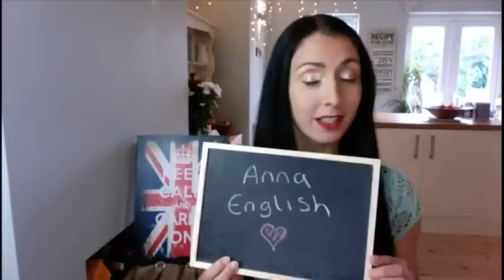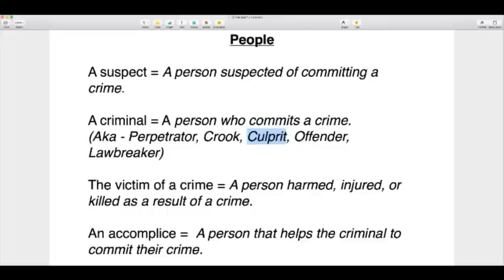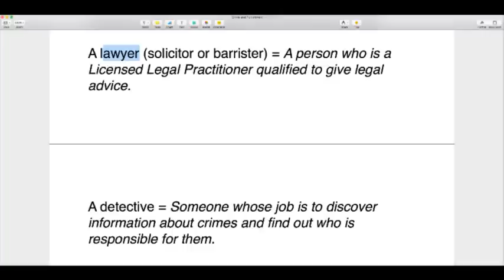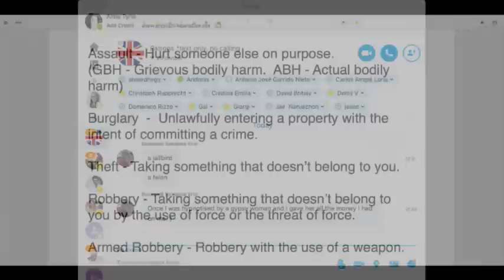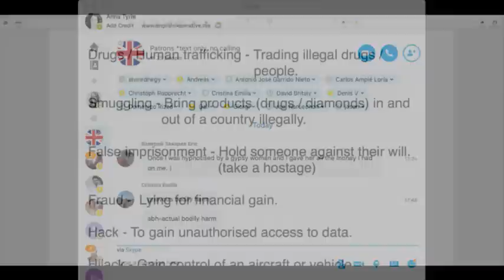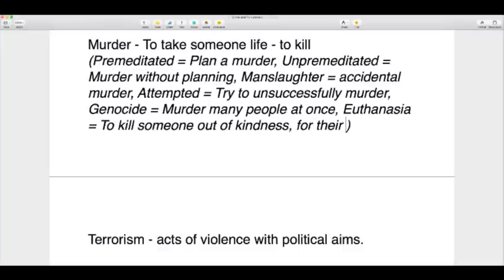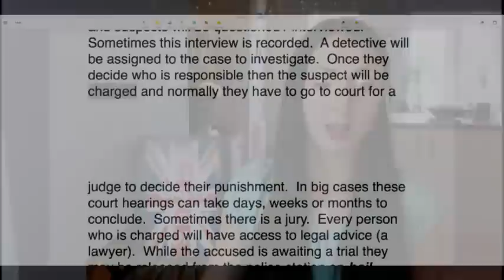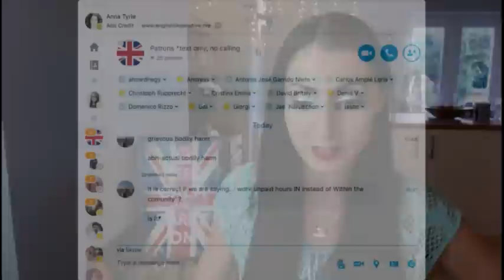CRIME & PUNISHMENT English Lesson / British English - Learn English Like a Native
Learn about crime and punishment in the UK with this live British English lesson.  Learn British English with native speaker Anna - English like a native.  If you would like to sponsor this video and contribute the the growth of this channel then consider sending a DONATION - in return I will send you the lesson notes as a way of saying thank you. (To donate once you have donated simply email me on and tell me which lesson you would like the notes for)

🙏CONTRIBUTE🙏

with special thanks to: Yuya, Paolo, Ruben, Andreas, Vincenzo and Ibolya

My Links

ENGLISH PRODUCTS

LAW BOOKS UK WORLDWIDE

EFFECTIVE Business English Writing

FREE TRIALS

TRAVEL CREDIT

GEAR: $10 Credit towards your first purchase of $50 or more

Anna ❤ 🇬🇧